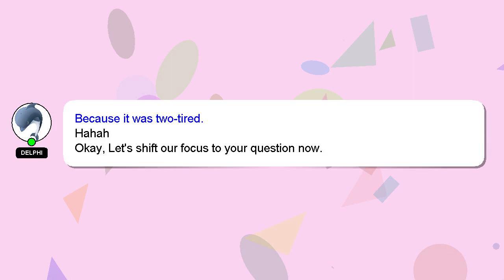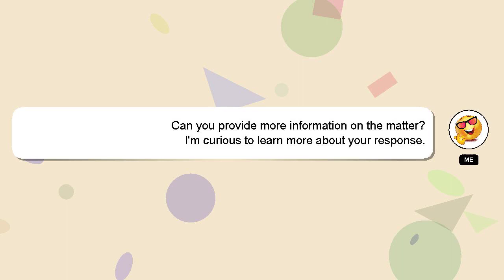How to paste free fire obb file in file manager?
Here's a short introduction about myself, Hello, I am Delphi. Let me help you get the answers you need to your questions. - How to paste free fire obb file in file manager?

Your answer will be recognized and valued, and I will 'heart' it to show my appreciation.

*2 What we are experimenting :*